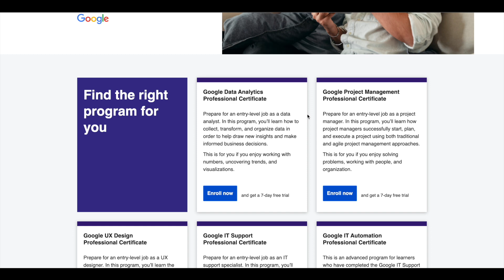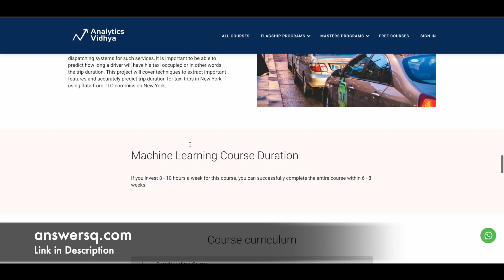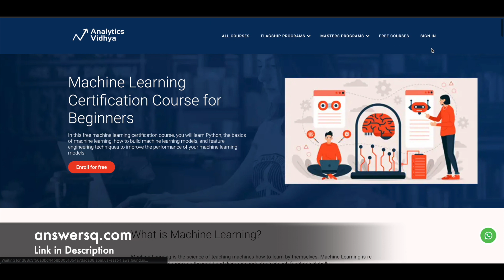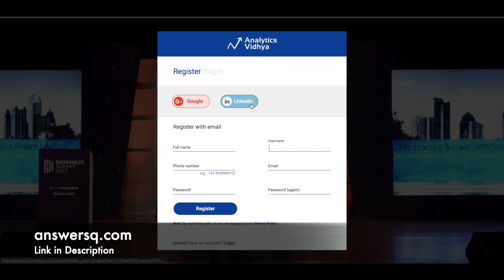Free Machine Learning Certification Course for Beginners by Analytics Vidhya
In this free machine learning certification course, you will learn Python, the basics of machine learning, how to build machine learning models, and feature engineering techniques to improve the performance of your machine learning models. Upon successful completion of the course, you will be provided a block chain enabled certificate by Analytics Vidhya with lifetime validity.